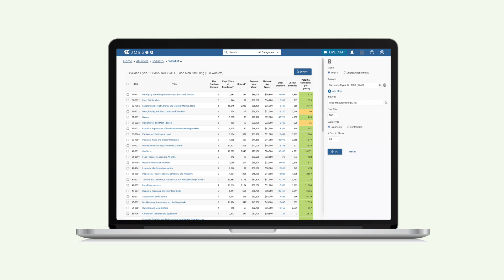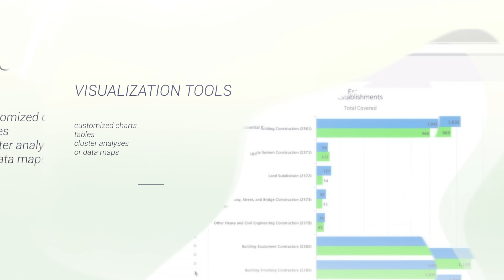What Chmura is All About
Chmura provides labor market software, consulting, and data so you can make informed decisions that grow your community or organization. Our PhD economists, data scientists, and strategic planners are your guide to the labor market.